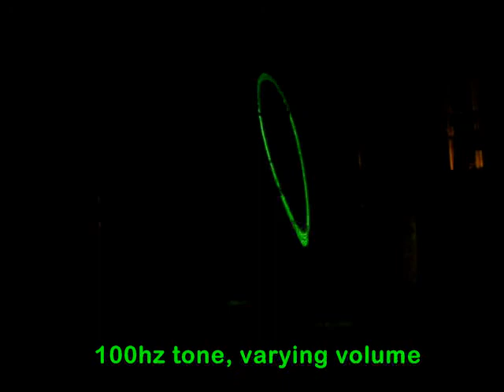Sound Driven Laser Light Show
This is a video of a sound driven laser light show device I built for an instructable.  The music is Girl Talk's "Get It Get It."